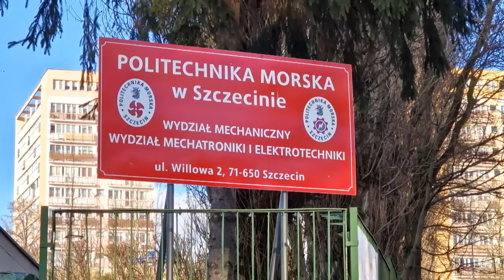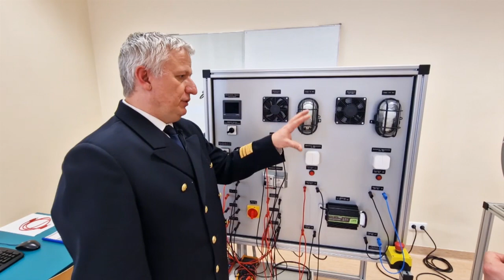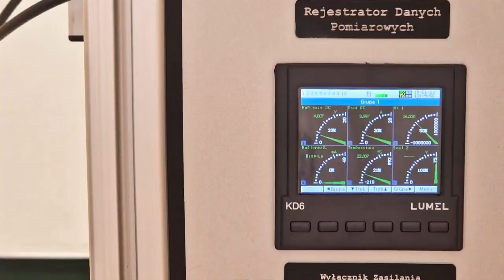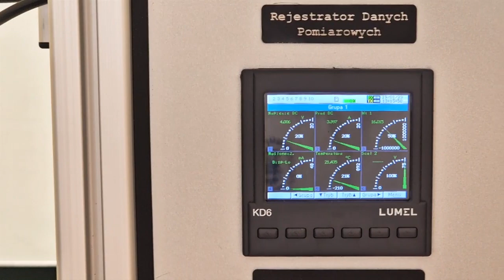Jak pozyskuje się energię odnawialną? Politechnika Morska w Szczecinie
Korzystanie z odnawialnych źródeł energii staje się naszą codziennością – panele słoneczne na dachu, mały wiatrak w przydomowym ogródku, albo większy, gdzieś daleko w polu lub na morzu. Ale jak to wszystko działa? Nasi studenci od niedawna uczą się tego na nowym stanowisku dydaktycznym odnawialnych źródeł energii. Razem je włączymy, dowiemy się czym jest inwerter i regulator ładowania, oraz pobawimy się wiatrakiem. Bo nauka, to też zabawa!

Zapraszamy na drugi film z cyklu naukawobiektywie. Warto śledzić nasz kanał, ponieważ już wkrótce pojawią się kolejne filmy :)

Realizacja filmu:
Remigiusz Wałejko
Mateusz Szklarz